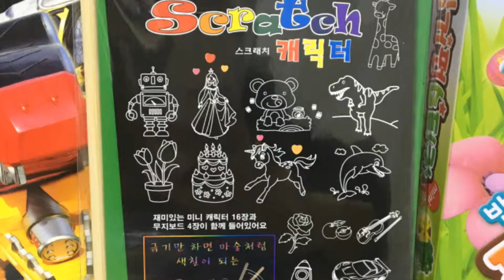꿀잼박스 잼토이즈 4살선물